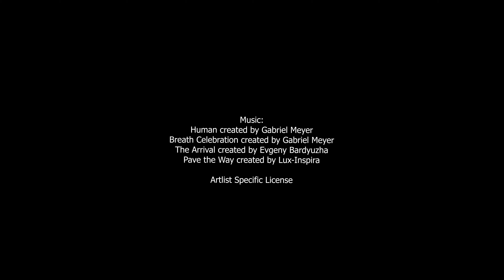Ride in Paradise with Motorcycle | Carlos Santero | Catalonia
Episode 18 Cami Blancafort Embalse de canelles

Diesmal entführe ich euch in eine paradiesische Gegend in Katalonien.

Zubehör, welches ich für mein Motorrad Honda CB500X  benutze:
Givi TREKKER OUTBACK 37 (2xSeitenkoffer)
Givi TREKKER OUTBACK 58 (Topcase)
KOBRA Handprotektoren
SW-Motech PRO Micro Tankrucksack
SW-MOTECH Drybag 80 Tail Bag
Givi Crash Bag